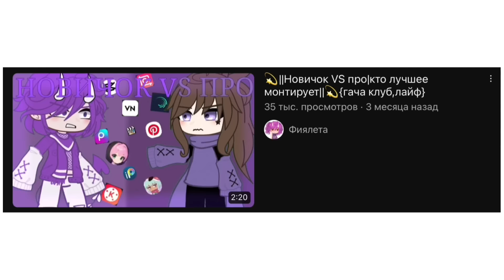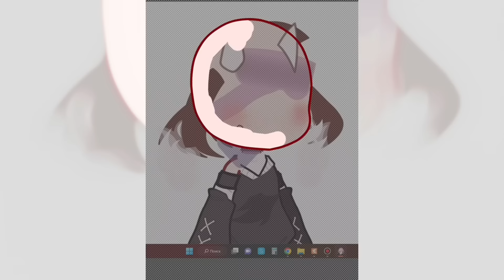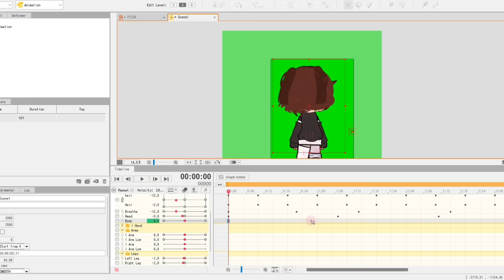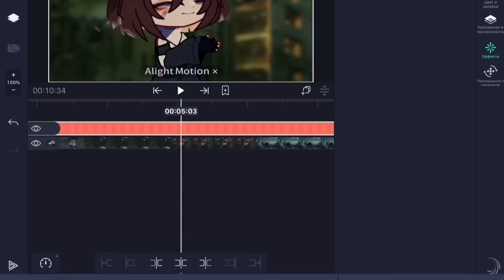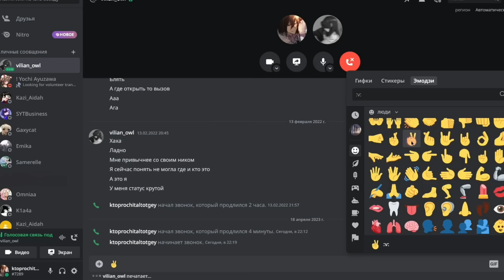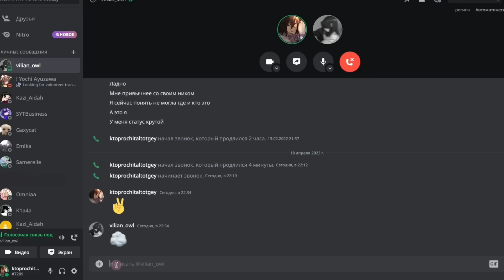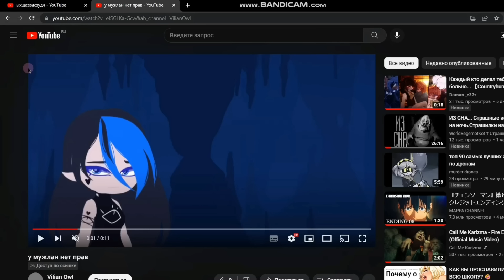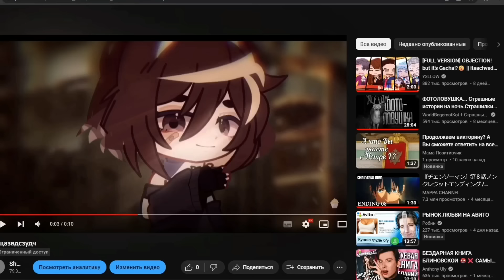НОВИЧОК ПРОТИВ ПРО! Кто лучше монтирует? || С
⊹ ⋆ﾟ꒰ఎ Поддержка автора

⋆ Привет, ты можешь поддержать меня и моё творчество по этой ссылочке (ღ◕ܫ◕ღ)

⋆ Также у меня есть магазин, буду рада, если закажете что-нибудь!

 ⊹ ⋆ﾟ꒰ఎ О видео

⋆ Оригинальный язык видео: Русский

⋆ Использованные приложения: Alight Motion, Live2D, CupCut

⋆ Вдохновение: @just_Rutsu
⋆ Sunsetsab:

⋆ Таймкоды:
0:00 Интро
0:07 Вступление
0:41 Оригинал
0:53 Дисклеймер
1:02 Правила
1:11 Редизайн (Катя)
1:38 Моделька (Катя)
1:50 Моделька (Алиса)
2:07 Риг и анимация (Катя)
2:54 Анимация (Алиса)
3:28 Монтаж (Катя)
3:50 Мой телеграмм
4:11 Про результат
4:18 Реакция и результаты
7:32 Заключение
7:45 Фейлы
8:27 Алиса поёт

⊹ ⋆ﾟ꒰ఎ О канале

⋆ Общее число просмотров на канале: 7,7 млн.

⊹ ⋆ﾟ꒰ఎ Мои соц. сети